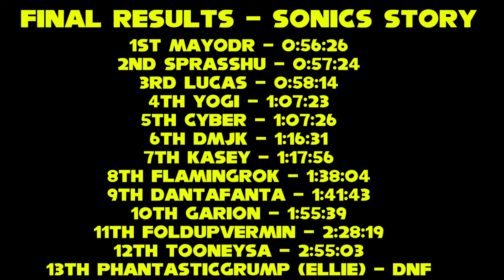Let's Race Sonic Adventure DX | Sonic Story - Group 2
Race to beat Sonic's story in Sonic Adventure DX. Timer starts at "Go" and ends when the results screen appears for Egg Viper.

Host: Mayodr
G1 Racers: Danta, Lucas, Kasey, Cyber, Garion, Mayodr

G2 Racers: Sprasshu, FoldupVermin, TooneySA, PhantasticGrump (Ellie), FlamingRok, Yogamoanyo, DessertMonkeyJK